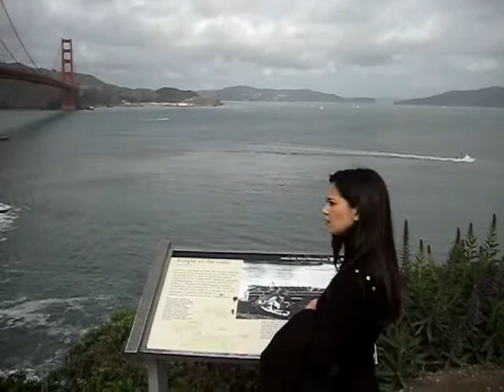Southwest Airlines Chinese New Year Parade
2009 San Francisco Golden Gate Bridge